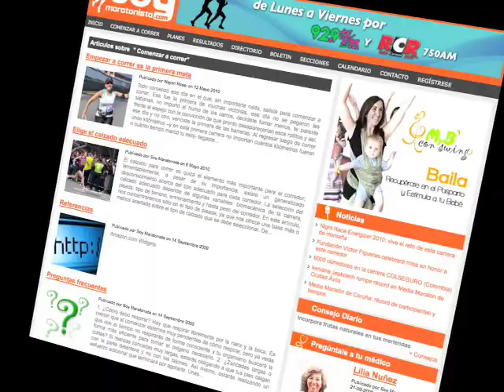SOY MARATONISTA DEF.mov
Todo sobre las carreras de calle y los maratones. Mejora tu entrenamiento, mantente informado.